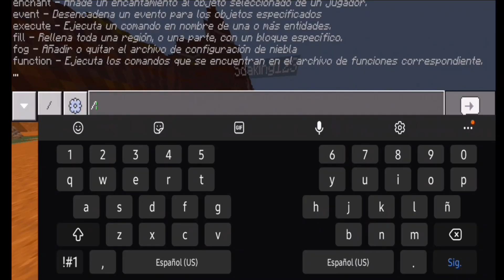COMO PONER RANGOS SIN MODS NI PLUGINS en MINECRAFT *PE/BE* 1.18 😱 | Minecraft Bedrock 1.18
Únete a mi grupo de Discord para jugar conmigo y con más gente, también podrás hablar con personas que tengan tus mismos gustos: 😊

Hago directos muy seguidos jugando con ustedes en Twitch, no te los pierdas!! 🤩👇

Nuevo vídeo! 😍

Te espero en la próxima, cuídate mucho! 😉

💙 Comandos mostrados en el vídeo:

/scoreboard objectives add (lo que sea) Dummy (Como quieras que salga el rango)

/scoreboard  players add (nombre del jugador)  (nombre del rango el primero que pusiste) (luego el número 0,1,3,4,5 ,etc)

/scoreboard objectives setdisplay belowname (luego primero nombre que le pusiste al rango